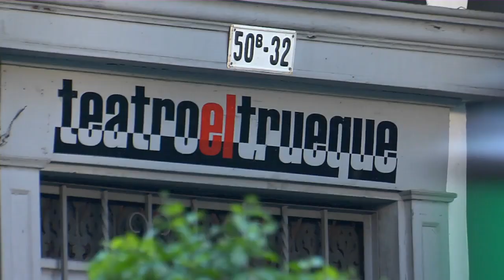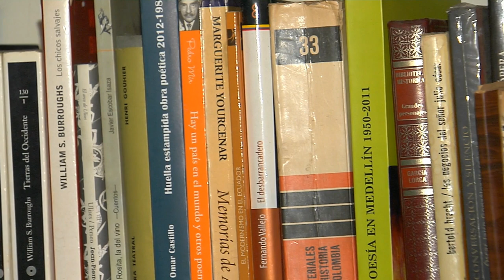El teatro El Trueque en Enlace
Así es la casa donde vive el Teatro El Truque en el centro de Medellín. Enlace, de lunes a viernes a las 11am por Teleantioquia, mi canal.